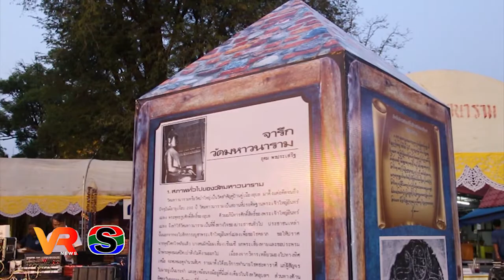อุบลฯ เชิญชวนร่วมงานบุญประเพณี ปิดทอง สรงน้ำพระเจ้าใหญ่อินทร์แปลง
จังหวัดอุบลราชธานี เชิญชวนชาวอุบลราชธานี ร่วมกิจกรรมเที่ยวเมืองรองสืบสานงานบุญประเพณี ปิดทอง สรงน้ำพระเจ้าใหญ่อินทร์แปลง